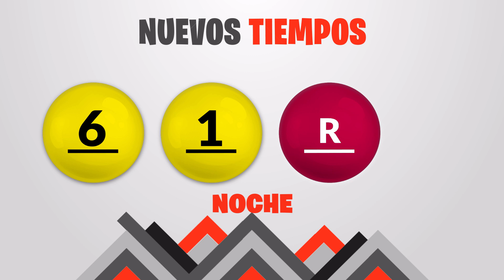Sorteo 7:30PM Nuevos Tiempos y 3 Monazos del Miércoles 23 de junio del 2021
Resultados Nuevos Tiempos y 3 Monazos del día Miércoles 23 de Junio
Resultados de Nuevos Tiempos miercoles veintitres de Junio de 2021
Resultados de las loterias de Costa Rica del miercoles veintitres de Junio de 2021
Resultados del sorteo veintitres de Junio
Qué número jugó en nuevos tiempos el miercoles veintitres de Junio de 2021
Qué número jugó en 3 Monazos el miercoles veintitres de Junio de 2021
Sorteo de nuevos tiempos miercoles veintitres de Junio de 2021
Sorteo de las loterias del miercoles veintitres de Junio de 2021
loterias de Costa Rica del dia miercoles 23 de Junio de 2021

Nuevos Tiempos 7:30pm Noche
Nuevos Tiempos 7:30pm Noche hoy
Nuevos Tiempos 7:30pm Noche resultados
Nuevos Tiempos 7:30pm Noche resultados hoy

Nuevos Tiempos 7:30pm
Nuevos Tiempos 7:30pm hoy
Nuevos Tiempos 7:30pm resultados
Nuevos Tiempos 7:30pm resultados hoy

3 Monazos 7:30pm Noche
3 Monazos 7:30pm Noche hoy
3 Monazos 7:30pm Noche resultados
3 Monazos 7:30pm Noche resultados hoy

juego 3 Monazos 7:30pm
juego 3 Monazos 7:30pm hoy
juego 3 Monazos 7:30pm resultados
juego 3 Monazos 7:30pm resultados hoy

3 Monazos 7:30pm Noche
3 Monazos 7:30pm Noche hoy
3 Monazos 7:30pm Noche resultados
3 Monazos 7:30pm Noche resultados hoy

3 Monazos 7:30pm Noche
3 Monazos 7:30pm Noche hoy
3 Monazos 7:30pm Noche resultados
3 Monazos 7:30pm Noche resultados hoy

3 Monazos 7:30 pm Noche
3 Monazos 7:30 pm Noche hoy
3 Monazos 7:30 pm Noche resultados
3 Monazos 7:30 pm Noche resultados hoy

3 Monazos 7:30 PM, 3 Monazos 7:30 PM hoy
3 Monazos 7:30 PM resultados
3 Monazos 7:30 PM resultados hoy
jps Sorteo Nuevos Tiempos 7:30 PM
jps Sorteo 3 Monazos 7:30 PM
jps Sorteo Premia 2 7:30 PM
Nuevos Tiempos 7:30 PM
Nuevos Tiempos 7:30 PM hoy
Nuevos Tiempos 7:30 PM resultados
Nuevos Tiempos 7:30 PM resultados hoy
3 Monazos 7:30 pm Noche
3 Monazos 7:30 pm Noche hoy
3 Monazos 7:30 pm Noche resultados
3 Monazos 7:30 pm Noche resultados hoy